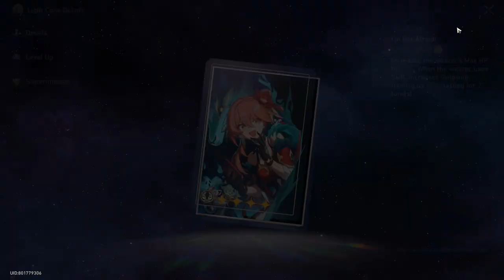Hurray!! 1000000 Fans & GOLD Play Button | Honkai Star Rail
The moment we all been waiting for ... 1000000 Fans & GOLD Play Button | Honkai Star Rail